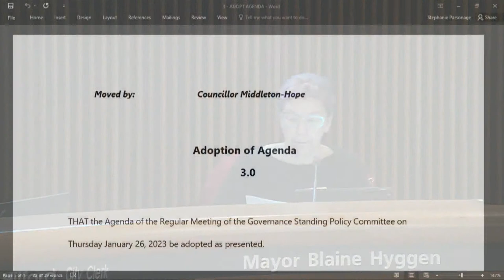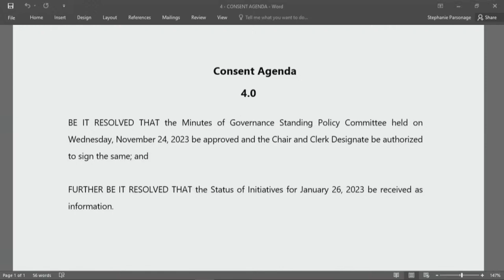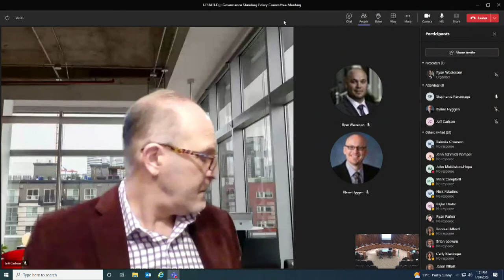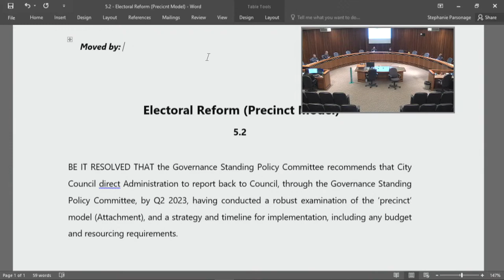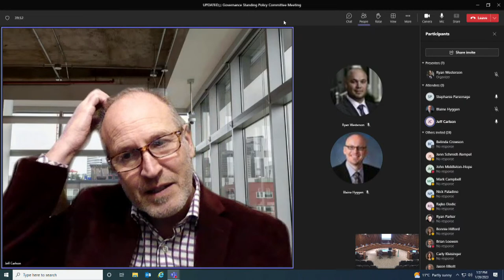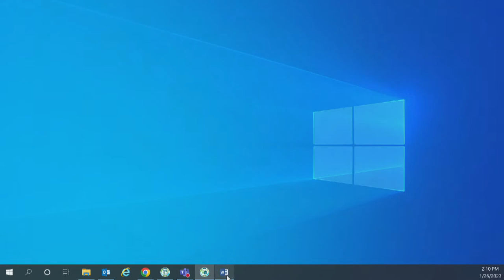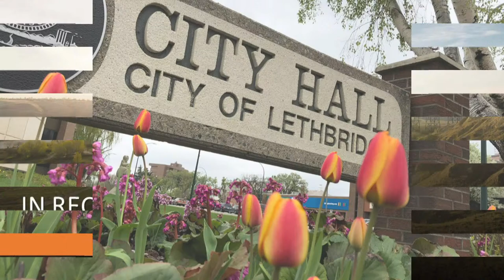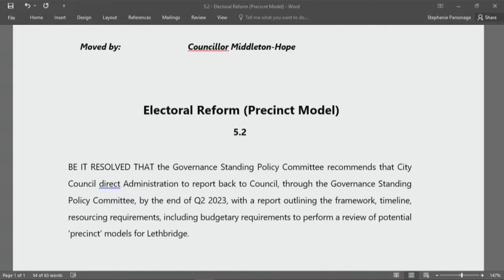January 26, 2023 - Governance Standing Policy Committee Meeting